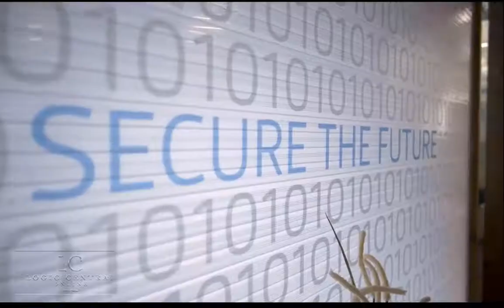NCF-225 Human Based Attacks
On today’s show, host Dr. Shawn Murray has a conversation with Christopher Hadnagy, CEO of Social-Engineer, LLC. They discuss social engineering, types of human-based attack vectors which include phishing calls and impersonations, as well as ways to protect oneself from such attacks. Listen and join in on the conversation!

Murray Security Services is a Colorado Springs based Information and Cyber Security, Environmental, Safety and Systems Engineering company serving clients across the globe. MSS has two primary lines of business; professional training & certification and business consulting.